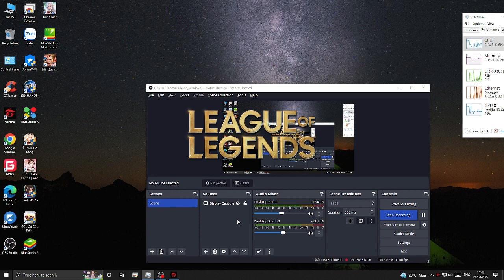And found myself drowning in the ocean #3